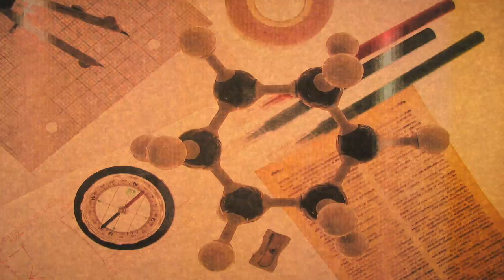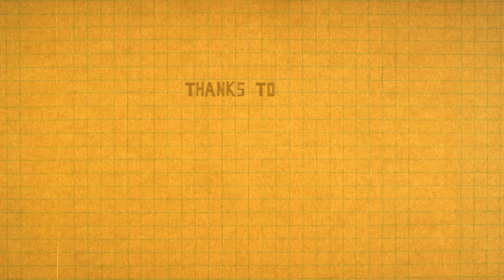CfE in Action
Pupils experience Curriculum for Excellence in action. Watch how lessons will be changing for young people, how they will learn across different subjects, work in teams and think through and solve problems they may face in the real world.